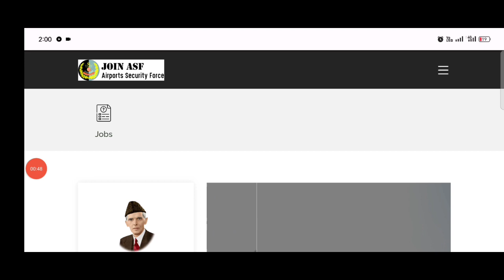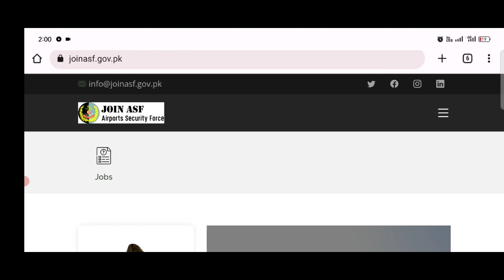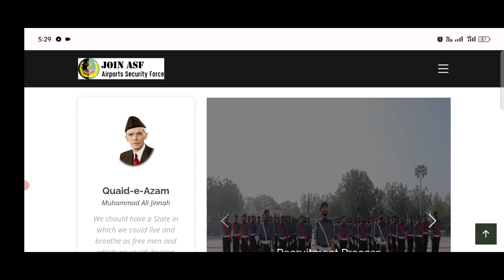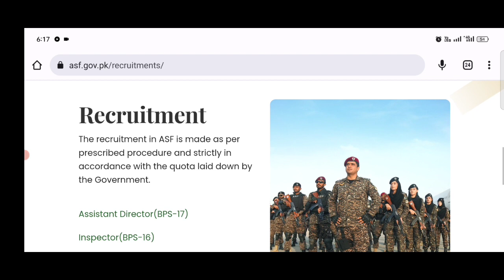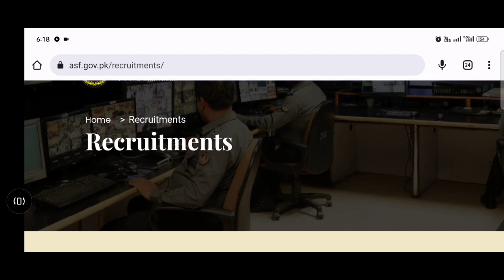Asf physical & medical test 2023|| Asf job 2023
Total seat: 747 +

Assistant Sub inspector & Corporal + Other

Airport Security Force New barthi Basic 52

ایئرپورٹس بھرتی اشتہار سے فائنل جوائننگ تک مکمل انفارمیشن

اے ایس ائی اینڈ کارپورل بھرتی کی مکمل انفارمیشن جانیے اس ویڈیو

نیو بھرتی کا اغاز کون سی تاریخ سے ہونے جا رہا ہے مکمل انفارمیشن جانیے اس ویڈیو میں

ایئرپورٹ سکیورٹی فورس میڈیکل ٹیسٹ کی مکمل معلومات جانیے

فزیکل ٹیسٹ اور میڈیکل ٹیسٹ کی مکمل انفارمیشن

دوڑ ٹیسٹ میل اینڈ فیمیل کا کتنے منٹ میں لیا جائے گا ؟

پش اپ اینڈ سیٹ اپ کی مکمل انفارمیشن جانیے ؟

ایئرپورٹ سیکیورٹی فورس فائنل میڈیکل ٹیسٹ کب اور کون لیتا ہے ؟

Airport Security Force 2023

Asf joining update 2023
Asf ASI new barthi 2023
Asf corporal new barthi 2023
Asf job update 2023
Asf ASI job advertisement 2023
Asf corporal job advertisement 2023
Asf corporal job 2023
Asf ASI job 2023
Asf new requirement 2023
Asf new requirement
Asf basic 52 job 2023
Asf basic 52 jobs
asf medical test 2023
asf medical test female 2023
asf final medical test 2023